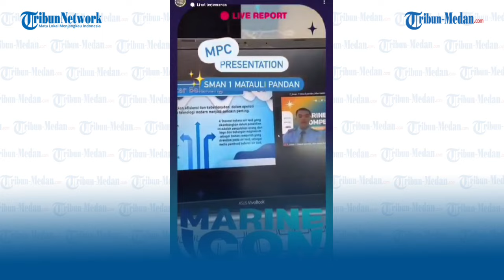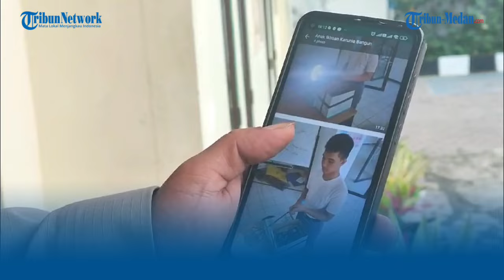Dua Orang Anak Bintara Polres Tanah Karo Torehkan Prestasi, Sabet Dua Penghargaan Bergengsi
TRIBUN-MEDAN.COM - Seorang anggota Polres Tanah Karo Aipda Muhammad Adil Bangun, sepatutnya harus berbangga diri.

Pasalnya, kedua anaknya yaitu Ikhsan Karunia Bangun dan Irfan Habibi Bangun, telah menorehkan prestasi yang amat membanggakan.

Diketahui kedua anaknya yang duduk di bangku kelas 1 dan kelas 3 SMA ini, baru saja memenangkan penghargaan di ajang bergengsi perlombaan sains.